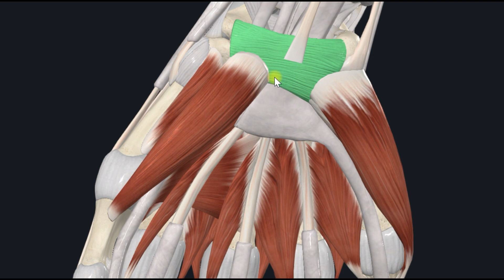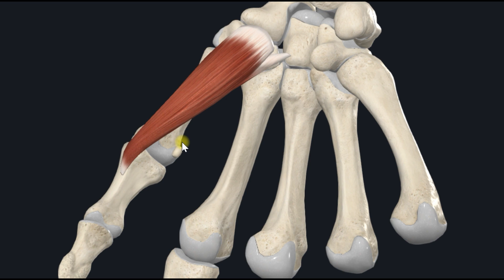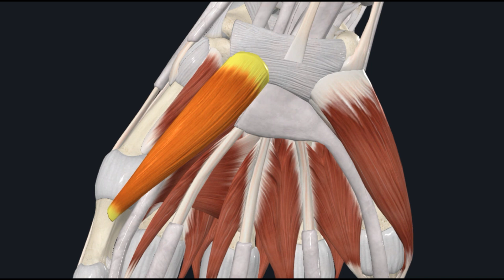Короткий сгибатель большого пальца кисти (m. flexor pollicis brevis) 3D Анатомия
Короткий сгибатель большого пальца кисти лежит кнутри от короткой мышцы, отводящей большой палец кисти и также непосредственно под кожей. Начинается от удерживателя сгибателей кисти, кости-трапеции, трапециевидной и головчатой костей и основания I пястной кости. Направляясь дистально, мышечные пучки образуют две головки: а) поверхностная головка, caput superficiale, б) глубокая головка, caput profundum, которые прикрепляются к латеральной поверхности основания проксимальной фаланги большого пальци кисти, захватывая сесамовидную кость.

Функция: сгибает проксимальную фалангу большого пальца.

Иннервация: поверхностная головка – n. medianus (CVI-CVII); глубокая головка – n. ulnaris (CVIII-ТhI).

Кровоснабжение: r. palmaris superficialis, a. radialis, arcus palmaris profundus.

3D Анатомия